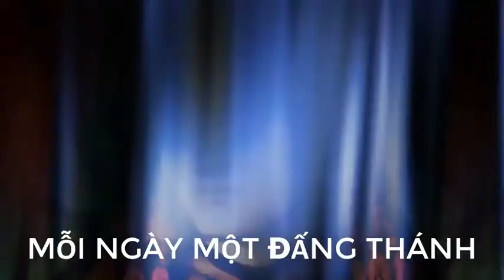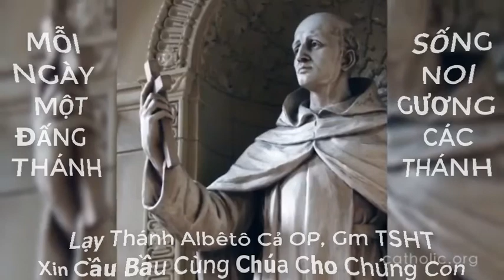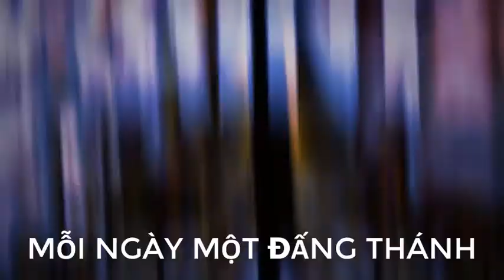Ngày 15 tháng 11 Kính Thánh Anbetô Cả OP, Giám mục, Tiến Sĩ Hội Thánh, Dòng Đaminh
Thánh Albertô được gọi là cả vì tài khôn ngoan và thông minh đặc biệt của ngài. Ngài sinh vào khoảng năm 1193 tại Lauingen, một làng nhỏ bên bờ sông Danube miền Souabe, nước Ðức.
Ngài theo học tại đại học Padua. Sau đó xin gia nhập dòng Ða Minh, mặc dầu gia đình ngăn cản. Ngài giữ luật dòng hết sức trung thành và nghiệm nhặt, có lòng sùng kính Mẹ Maria cách riêng, và hăng say phục vụ các linh hồn. Năm 1228, ngài được gửi sang Cologne để học xong chương trình. Sau đó, ngài được mời về làm giáo sư đại học Paris. Ngài là người thầy đã có công tìm hiểu và hướng dẫn thánh Tôma Aquinô, sau này trở nên một vị tiến sĩ thời danh của Giáo Hội.
Ít lâu sau, ngài rời Paris để nhận nhiệm sở khác tại Ðức và tại Rôma. Năm 1260, ngài được gọi làm Giám Mục Ratisbone và chết tại đó năm 1280.
Thánh nhân để lại rất nhiều tác phẩm quý giá về mọi vấn đề, nhất là triết học và thần học. Ngài được tôn phong Hiển Thánh năm 1931 do Ðức Giáo Hoàng Piô XI. Và năm 1942, Ðức Piô XII đã đặt cho ngài danh hiệu Tiến Sĩ Hội Thánh.
Mong thay